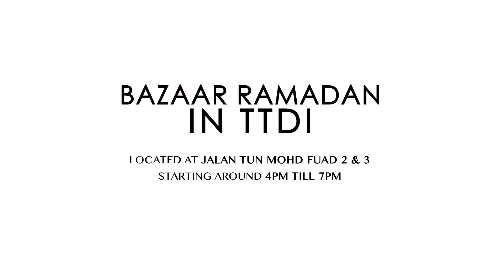Makan Minum Kopi EP 2 featuring Neelofa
Makan Minum Kopi - Episode 2 featuring Neelofa. Famed actress and model Neelofa brings us to TTDI's Ramadhan bazaar to hunt down delicious picks for Iftar, from refreshing air durian belanda (soursop juice) to explosively good cucur udang (prawn fritters)!